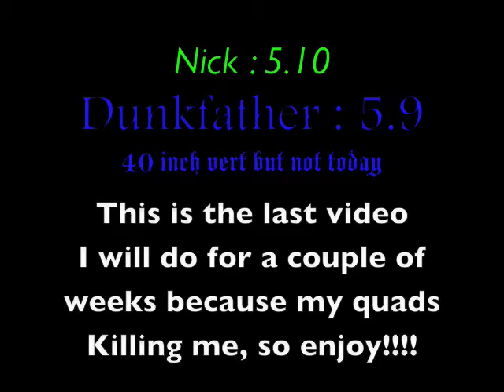How to jump higher and dunk 4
This is a 9.4 foot rim and its at St- Bruno
Dunkfather
40 inch vert
Just some dunks even if i'm ingury to my quads.Can't wait!
But this confirm than I have to take a litlle break of dunking. After  this 1 week and a half of relaxation.
Dunkfather